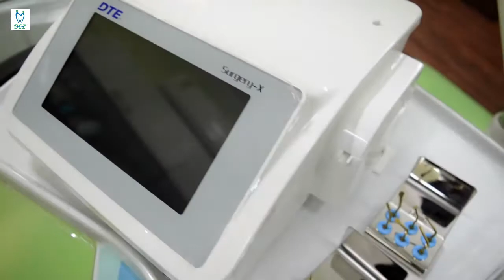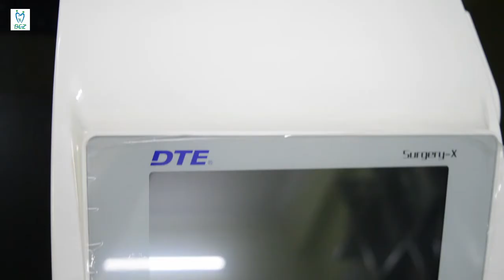Piezosurgery Unit and its Use in Modern Dentistry | Dental Clinic in Patna | Dental Comfort Zone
Modern dentistry makes use of various tools and technologies and one such tool is the Piezosurgery unit. This device is used in osteotomies, periodontology and implantology, and oral surgical procedures.

We will keep posting such short videos about different equipments and procedures that we use at Dental Comfort Zone.

Video shot and edited by: Patna Shots